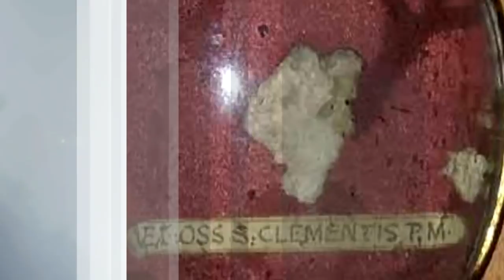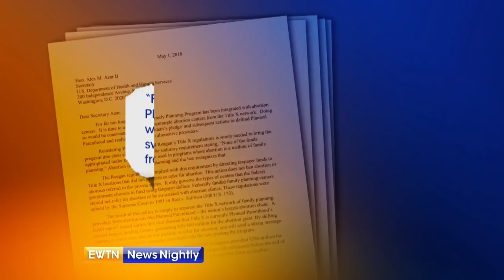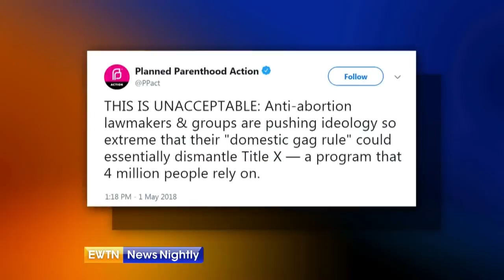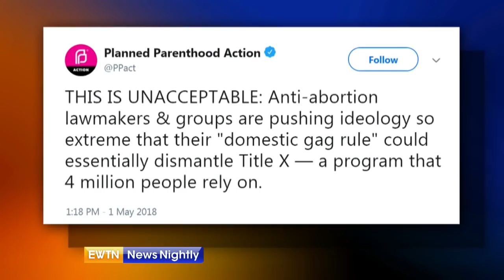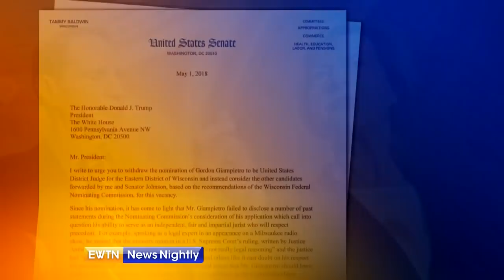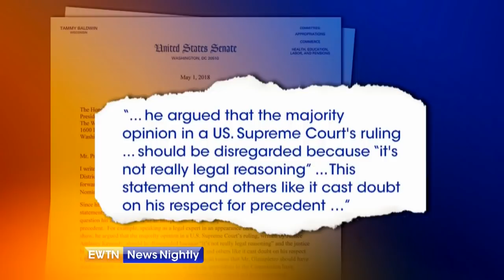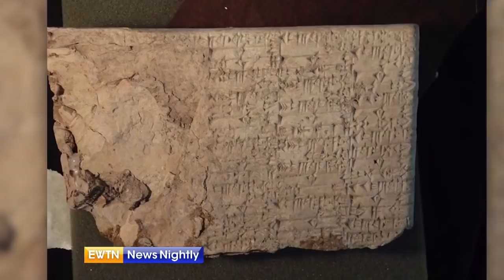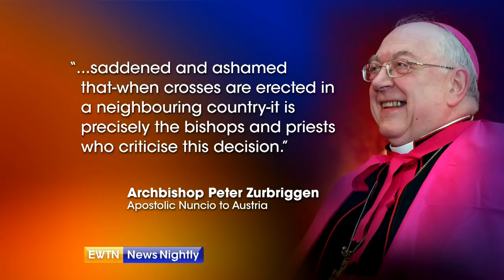EWTN News Nightly - 2018-05-02 Full Episode with Lauren Ashburn